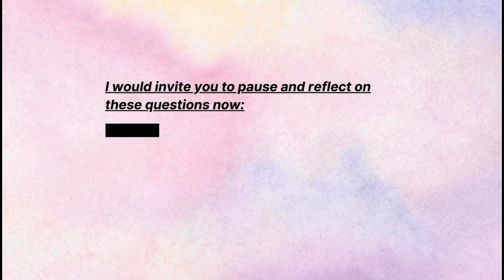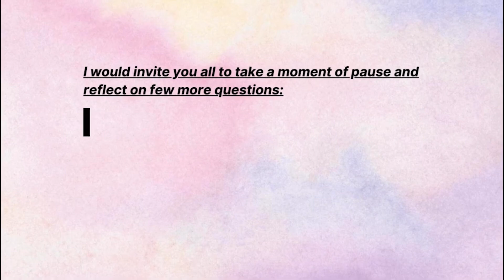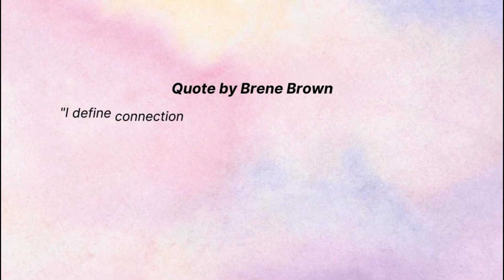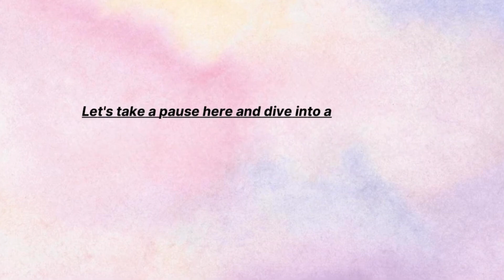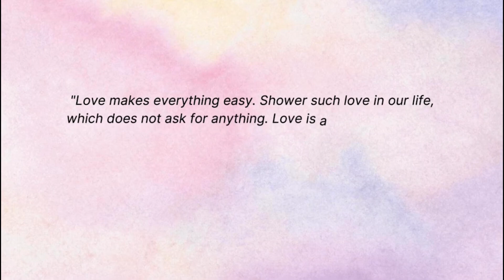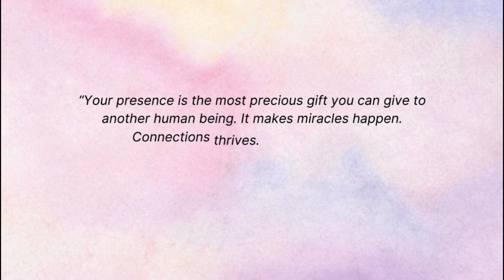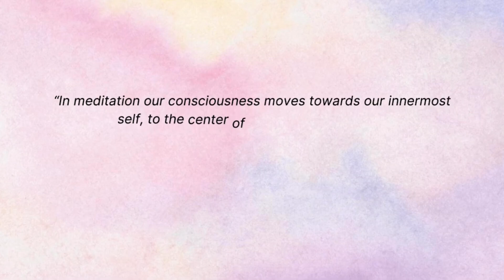Creating Meaningful Connection | Episode 23 | L.I.G.H.T Level 1 | Hindi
*Welcome to Youth Unite! A global Youth Unification movement by Heartfulness Institute.*

*Creating Meaningful Connection | Journey from Me to We | Episode 23 | Youth Unite | L.I.G.H.T Level 1 | Hindi*

हमारे जीवन में कनेक्शन के विभिन्न पहलुओं का पता लगाना सीखें और उन्हें बनाने और बेहतर बनाने और उन्हें सार्थक और हार्दिक बनाने की दिशा में प्रयास करें। हम अपने आंतरिक स्व के साथ आंतरिक-संबंध को पोषित करने के महत्व और तरीके को समझने का भी प्रयास करेंगे।

हम उपमाओं, कहानियों, व्यक्तिगत अनुभवों और आत्म-प्रतिबिंबित प्रश्नों की सहायता से इसका पता लगाएंगे। अर्थ संबंध बनाने की इस समझ के परिणामस्वरूप हम एक सर्व-समावेशी, शांतिपूर्ण, सामंजस्यपूर्ण समुदाय बनाने के तरीकों पर आगे बढ़ेंगे।

Speaker: Rikita Swaroop
Heartfulness Trainer